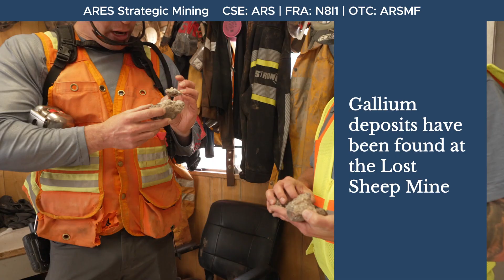ARES Strategic Mining - Gallium, rare earth mineral found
Gallium, a critical rare metals has been identified at ARES Strategic Mining's Spor Mountain reserves. Although primarily a fluorspar operation, planned infrastructure upgrades will support future extraction alongside ongoing fluorspar development.